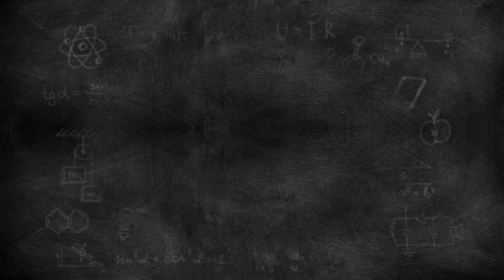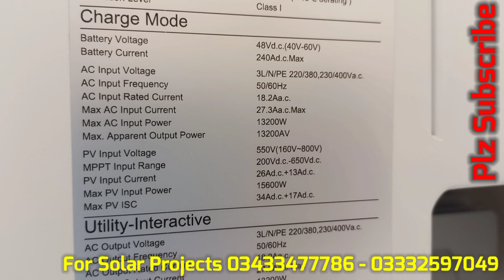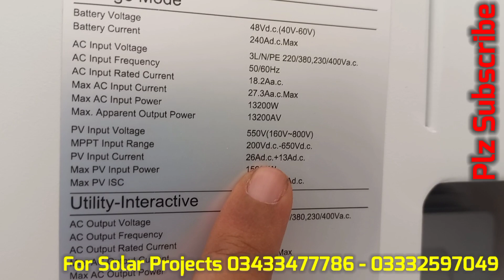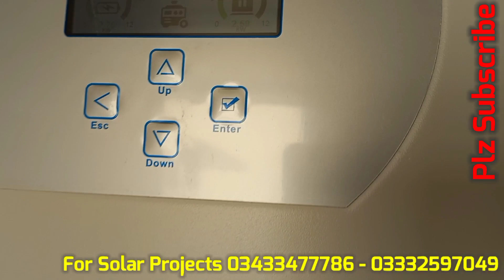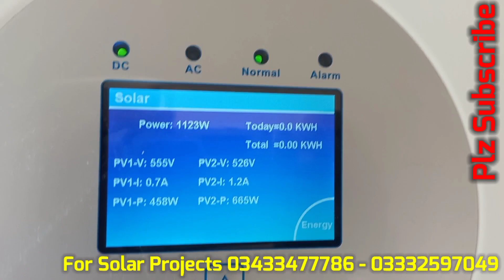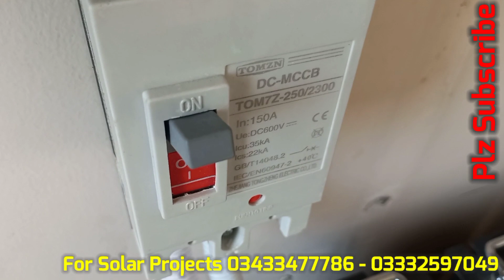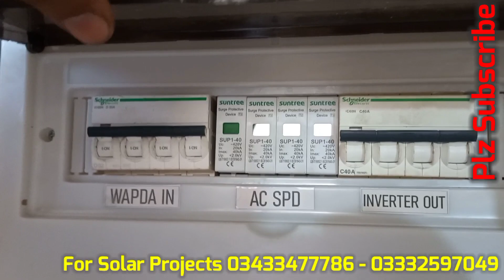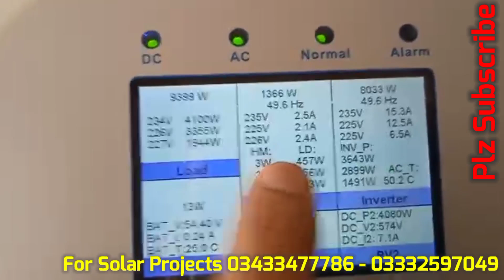12KW - 3Phase Nitrox Installation Out Class Results on Old Solar Panels